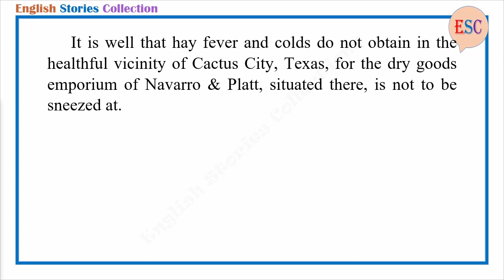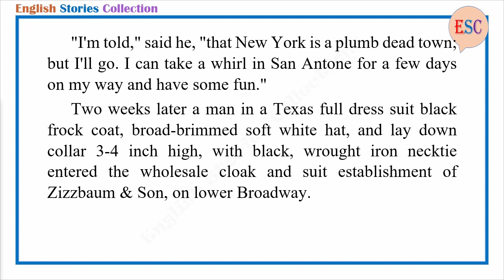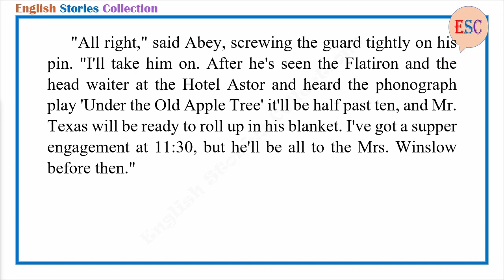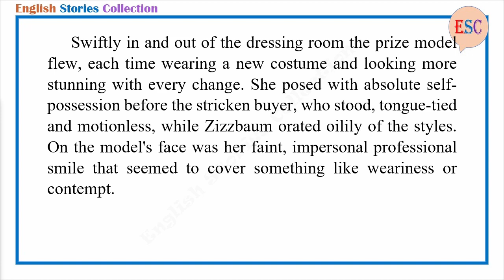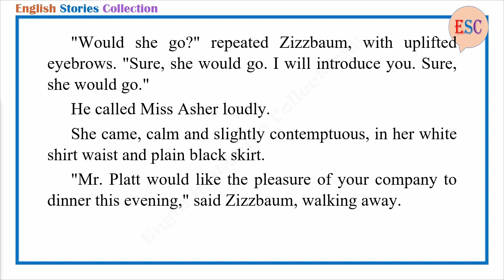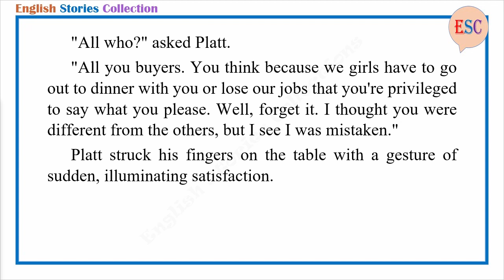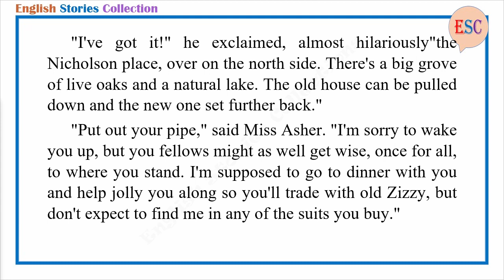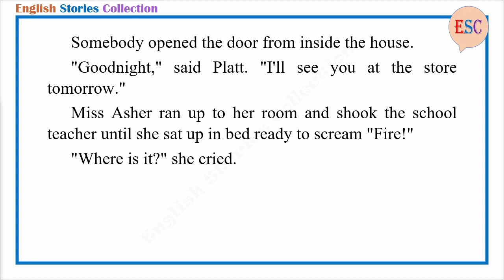Learn English Through Story - The Buyer from Cactus City by O. Henry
Story title: The Buyer from Cactus City